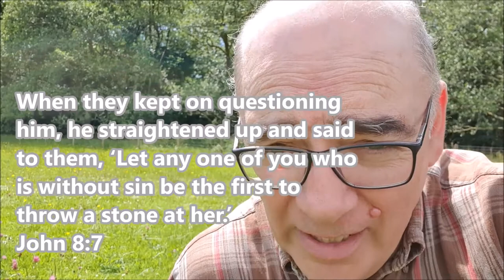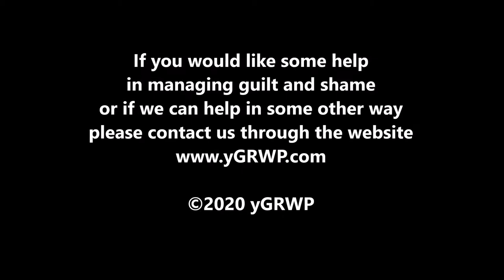Guilty! (The Management of shame)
Just short of five minutes on dealing positively with feelings of guilt and shame